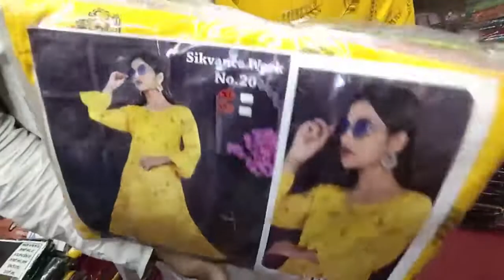New Market Kurti Collection 2022 | Chikankari Kurti | New Market Kolkata Shopping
ALL SHOPS DETAILS ARE OF SIMPARK MALL SHOPS
shop detail
SIMPARK MALL
RAINBOW FAISHON'
SHOP NO.120

HARIS COLLECTION
SHOP NO.W2.098 2ND FLOOR

LADIES HUT
SIMPARK MALL
NEAR NEW MARKET
SHOP NO.78 ,GATE NO.2
KOLKATA-700087

Thanks
kritika sharda